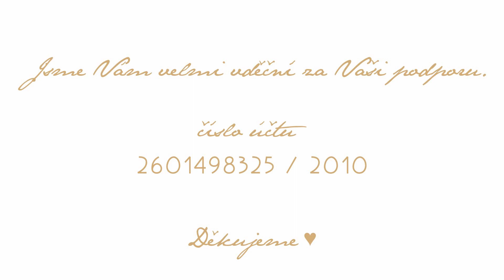Relaxace na klidovém bodě s Petrou Čulíkovou zdarma / Den podpory pro Sundaru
Naše lektorka kraniosakrální jógy, psoas-svalu duše a tekutinového těla si pro vás připravila krásnou harmonizující relaxaci na klidovém bodě, který si můžete vyrobit podle instruktážního videa zde